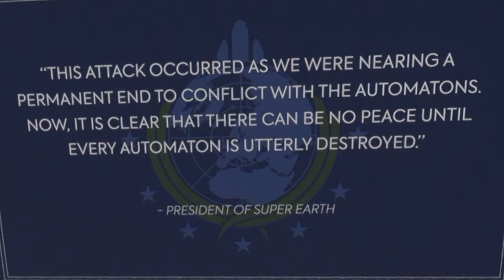My Halo Veteran DAD and I play Helldivers 2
Join us in Helldivers 2 as my dad and I team up to battle the relentless Automatons! Watch as we strategize, tackle challenges, and share laughs in this thrilling co-op gameplay video. Don't miss the action-packed father-son duo in action! To see more Helldivers 2 PS5 gameplay, follow the prompts below!

Original Thumbnail by: StarBoyLucian on TikTok

0:00 Intro
0:13 Recap
1:40 Mission Briefing
2:33 Mission 1
11:40 Mission Debriefing
12:47 Mission 2
17:09 Outro